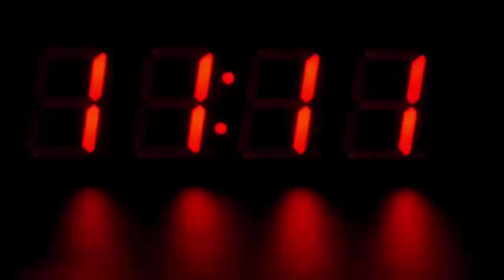तो इसीलिए भारत ने चाँद पर भेजा चंद्रयान, चाँद पर है ये खजाना, देखके होश उड़ जायेंगे...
Friends, as you know, ISRO has detected Vikram Lander but no contact has been made with Vikram Lender yet. For your information, let me tell you that Vikram Lender is the perfect safeguard. Friends, you will know many things about the moon, but friends, today we are going to tell you something about which only a few people will know.

Friends, besides the dust on the lunar surface, a lot of precious metal is found. Along with aluminum and magnesium, gold and silver are also found in large quantities on the lunar surface. Friends, along with metal, helium 3 gas is found here most.

Friends, Hillium 3 gas is found in very small amounts on Earth, due to which Hillium 3 gas is very expensive on Earth. Friends, helium-3 gas is like a treasure for the Earth because helium 3 gas produces a huge amount of energy which will be used to produce electricity on the earth in the future. Friends, helium 3 gas is so powerful that it can supply five cities with 1 liter of gas continuously for 1 year.

Friends, if in the future, ISRO first extracts metal and Hillium 3 gas on the moon and delivers it to the Earth, then ISRO and India will be very successful.

Why countries going on the moon, why India sending satellite on the moon. Here are 4 important reasons, that's why many nations are sending satellites and landers on the moon. Recently India sent Chandrayaan 2 on the moon and Vikram lander on loonar surface. Now with the help of Pragyan rover India trying to contact with Vikram lander.
There are many resources and Helium 3 is available on moon, countries like China, Russia, America and Israel are trying to get that element for energy production.